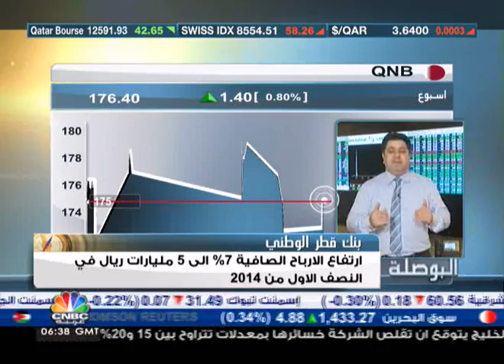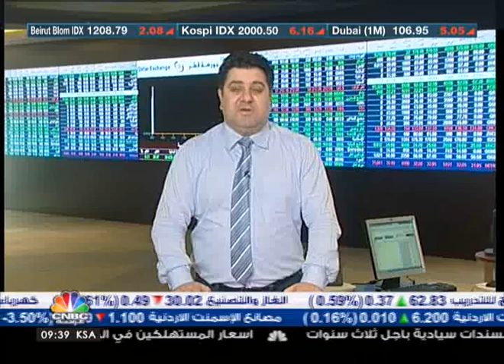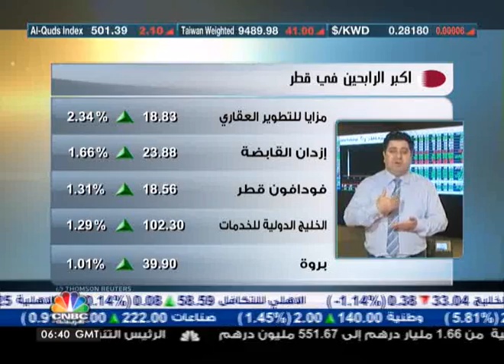تاثير نتائج QNB على البورصة القطرية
قال مدير مكتب CNBC عربية في العاصمة القطرية الدوحة معمر عواد ان نتائج بنك QNB جاءت دون التوقعات لذلك لن يكون لها تأثير كبير على اداء البورصة القطرية